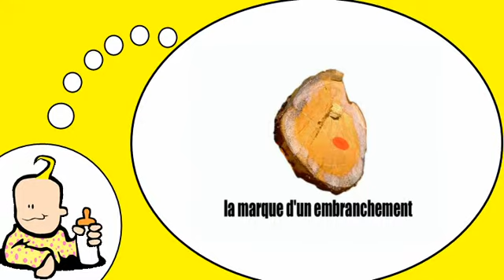Mi francés = Mi francés = El tronco del árbol